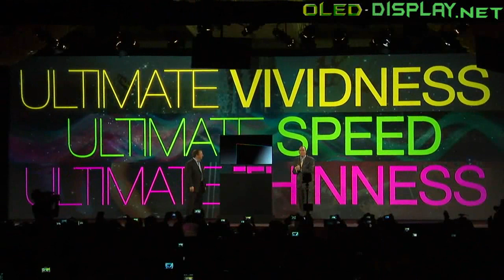Super-OLED-Tv CES-2012 Samsung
As we suggested Samsung introduce a 55 inch Super-OLED-Tv at the CES-2012 event. Super OLED technology eliminates the need for a color filter as the OLED pixel unit comprises self-emitting RGB sub-pixels laid directly on the display panel, each emitting its own light. The technology is also able to differentiate varying degrees of blacks and shadows, so that users can enjoy unparalleled detail even in the darkest of scenes for the ultimate TV experience. You want more INfos about OLED-Tv?